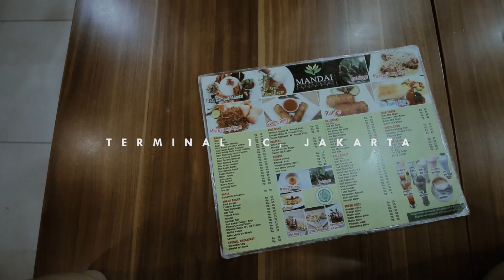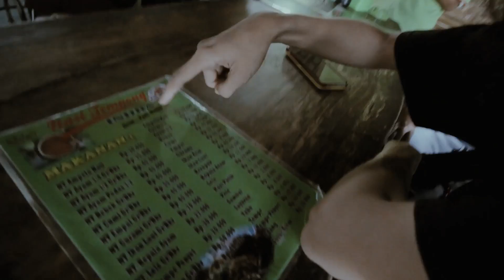VLOG19 - Berapa kali anda ke Bali?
Berapa kali anda kebali?

yang belum buruan nyusul,